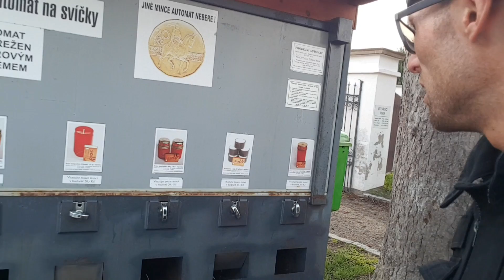Psychopat vs Liborose ODVEDLA POLICIE!!!Majsner STÁLE V BYTĚ!